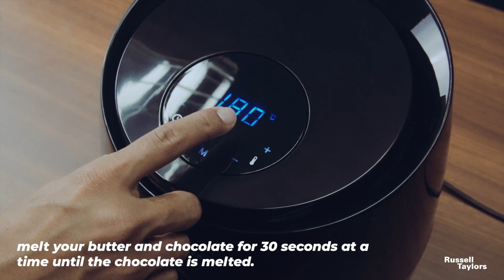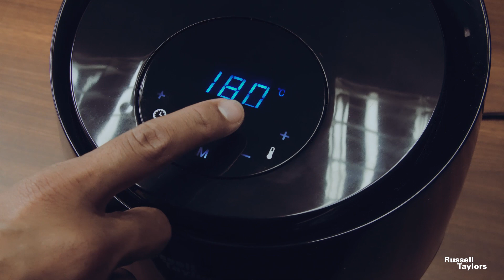Russell Taylors Air Fryer AF-36 : Lava Cake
Check us out on Facebook! Over 10,000 members sharing recipes, tips and tricks daily!

Where to get our product ?

1 tablespoons self rising flour
3 ounces butter
4 ounces dark chocolate
2 eggs

Preheat your air fryer to 180 degrees

In a microwave safe bowl, melt your butter and chocolate for 30 seconds at a time until the chocolate is melted. Mix well to combine. It may look like it's separating, but just keep mixing and it should come together. Set aside
In another bowl, mix your eggs and sugar until pale and frothy.

Add your chocolate and butter mixture to your eggs and sugar and mix till combined.

Gently stir in your flour.
It's best to use ramekin style, oven safe  dishes. Grease with butter and dust with flour. If you are using small bowls, you can get 4 lava cakes. If using larger ones, you can get two lava cakes.

Fill your bowls 3/4 full. Place in your air fryer. For small cakes, bake for 10 minutes. For larger one, bake for 13-15 minutes. Once done, remove your bowl and let them cool for 2-3 minutes. Run a knife around the edges to loosen up your cakes. Flip them out on a plate and enjoy! Top with powdered sugar, ice cream or whipped cream, or enjoy plain.